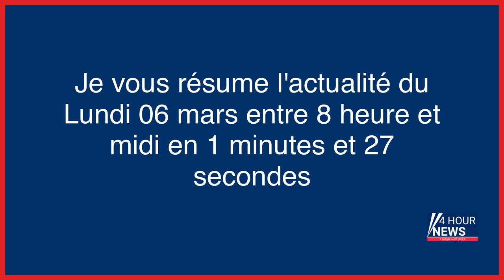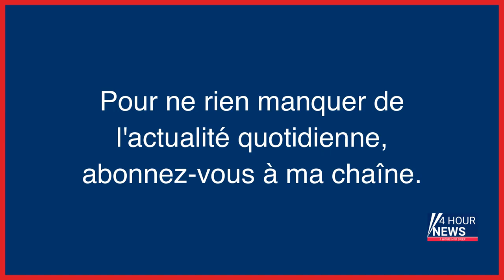Résumé de l'actualité du jour : Lundi 06 mars entre 8h et midi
- Doubs : un jeune militaire se suicide pendant un exercice de tir
- Hôtellerie : décès de Gérard Pélisson, cofondateur du groupe Accor
- Guide Michelin : un millier d’étoiles au palmarès 2023
- Supermarchés : un «trimestre anti-inflation» jusqu’en juin, avant un chèque alimentaire pour les plus modestes
- Mort de Gérard Pélisson, co-fondateur du géant de l’hôtellerie Accor
- Retour en prison pour le fiché S évadé de Fleury-Mérogis retrouvé à Marseille
- Grève du 7 mars : un trafic très perturbé dans les transports
- Pédocriminalité : Jean-Paul II avait connaissance de plusieurs affaires avant qu’il ne devienne Pape
- «La politique macroéconomique a longtemps mis de côté les considérations écologiques»